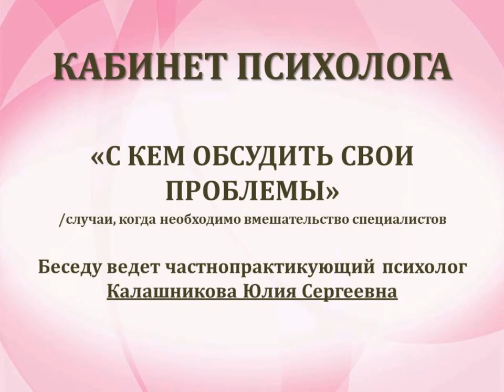Беседа «С кем обсудить свои проблемы»